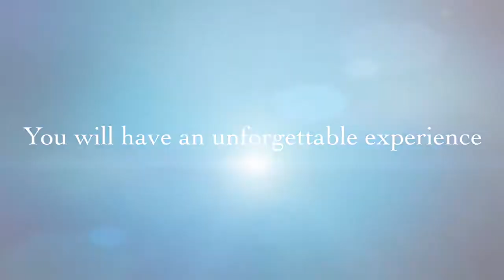My Mountain Goat Tour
This is a brief video about Mountain Goat Tours & Holidays in the Lake District, gives a taster of what we do. Thanks to Elliot, our Driver/Guide who did the work on this.